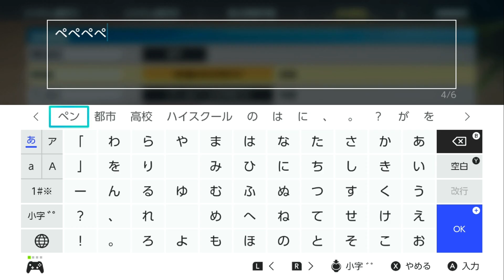【ウィニングポスト9 2021】「1991年の競馬界を盛り上げろ！競馬シミュレーションシリーズの王道を遊ぶぞ！！」 #1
2020年4月15日リリースNintendo Switch版【ウィニングポスト9 2021】
#1【競走馬育成】 「1991年の競馬界を盛り上げろ！競馬シミュレーションシリーズの王道を遊ぶぞ！！」
前の動画はこちら↓

時代の扉を開き、いざ世界の頂へ。
「Winning Post」シリーズは、プレイヤーがオーナーブリーダー（馬主兼生産者）となり、競馬世界に生きる馬や人々とのドラマを体験する「本格派競馬シミュレーションゲーム」です。
本作では、シリーズ初となる5つの「開始年シナリオ」を搭載。思い入れのある時代からスタートできるようになることで、より深く競馬世界に入り込むことができます。また、本作では世界のトップホースたちの活躍状況に応じて開催される「世界最強馬決定戦」により、「ライバル対決」を世界規模で楽しむことができるようになりました。
他にも強化・追加要素が満載。最新競馬データにも対応し、圧倒的ボリュームで競馬世界を表現します。

1. シリーズ初！ 5つの「開始年シナリオ」
今作では「ウイニングポスト」シリーズ初となる複数の開始年シナリオを搭載。「1984年」「1991年」「1998年」「2005年」「2022年」の5つのシナリオから選択可能。
「開始年」の選択によって、自分が最も競馬に熱くなった時代から開始できるようになるだけでなく、初年度に入手できる馬やライバル馬も変化し、血統勢力図やニックス状況なども変わるため、攻略法も多様化。

2.ライバル対決が世界規模に進化「世界最強馬決定戦」！
「Winning Post 9」シリーズからの新要素である「ライバル対決」の新たな舞台として、世界規模の戦い＝「世界最強馬決定戦」を表現。その時々の世界のトップホースの活躍状況により、戦いの舞台となるレースが選ばれ、世界のトップホースたちが集結して真の世界チャンピオンを決める夢の対決を楽しめる。

3. 家族の絆、人馬の絆がさらにパワーアップ！
前作で復活し、大変好評をいただいた「子孫継承システム」がさらにパワーアップ。
結婚相手が新たに追加されるほか、子孫を海外の騎手や調教師としてデビューさせることもでき、さらには彼らの活躍に応じて特別な絆コマンドを獲得できる。
また、騎手と競走馬の絆の深さを示す「絆レベル」を導入。同じ騎手が主戦として乗り続けて好成績を残すことで人馬の絆が深まり、絆レベルが上昇します。レベルが上がると、騎乗時に能力アップや５つ目の特性である「絆特性」の効果が発動するなど、やりこみ要素がアップ。

4. 新競馬場で迫力のレースを演出！ 最新競馬データにも対応！
世界最高賞金額を誇るサウジカップの開催地「キングアブドゥルアジーズ競馬場」を追加。
また、史上初の無敗の牝馬３冠を達成した「デアリングタクト」や白毛の芝重賞馬「ソダシ」を始め、現2歳世代までの400頭以上の史実馬を追加するなど、2021年の最新競馬データにいち早く対応。

5. 多数の追加要素にも魅力がぎっしり！
長距離馬向けの海外ボーナスシリーズ「ステイヤーズミリオン」の導入や、配合理論の強化、新秘書「竜胆しおり」をはじめ結婚相手にもなる新キャラクター海外女性騎手2名の追加、一部の史実馬の生年がランダムになり先の読めないIF展開を楽しめる仮想年設定の追加、系統の追加、競走馬の特性の追加、リストの絞り込み機能、地方交流重賞への中央馬の出走枠拡大、実況の強化など、追加要素も充実。